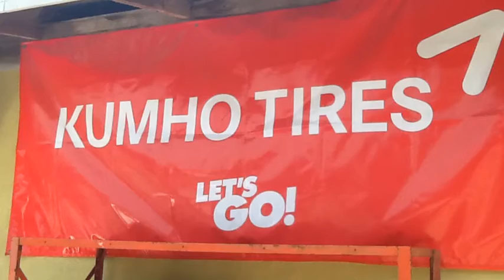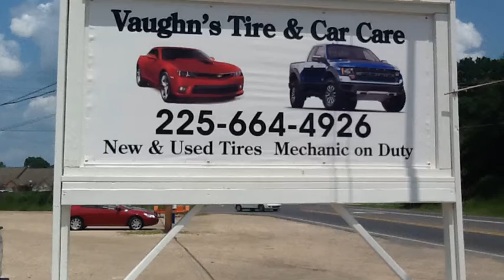tire tires repair car care Walker La Tire Tires Repair